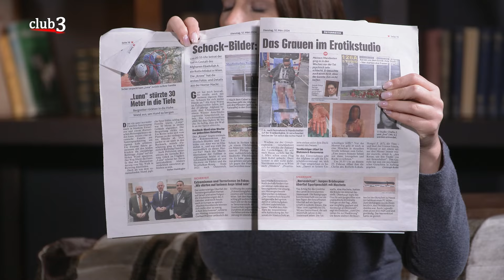Polizeipräsident: „Waffengesetz soll geändert werden“ | krone.tv CLUB 3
Im aktuellen „Club 3“ diskutieren Landespolizeipräsident Gerhard Pürstl, Gerichtspsychiaterin Sigrun Roßmanith sowie "Krone"-Journalist Christoph Budin über die Jugendkriminalität in Österreich. Durch die Sendung führt Moderatorin Tanja Pfaffeneder.

„Banden von Jugendlichen terrorisieren Wien“, „Grätzel hat Angst vor Jugendbande“, „Bande missbraucht 12-Jährige“, „Massaker in Bordell“, „Mädchen im Pongau missbraucht“, die Liste an negativen Medien-Schlagzeilen ist lang. In jüngster Zeit fällt jedoch auf, dass die mutmaßlichen Täter immer jünger und brutaler werden und meistens einen Migrationshintergrund haben.

Kommt nun ein Messerverbot?
Wie auch in anderen europäischen Ländern, könnte man in Österreich Messerverbote einrichten. „Wir haben immer wieder Schlagzeilen und fast tagtäglich einen Vorfall, wo ein Messer im Spiel ist. Warum muss jemand überhaupt eine Waffe mit sich tragen“, fragt sich Polizeipräsident Gerhard Pürstl. Ausnahmen soll es für traditionelle Zwecke wie Brauchtum und Jagd sowie für den Gebrauch alltäglicher Werkzeuge wie zum Beispiel ein Taschenmesser geben.

Die ganze Sendung sehen Sie oben! „Club 3“ sehen Sie jeden Dienstag um 22.15 Uhr auf krone.tv!